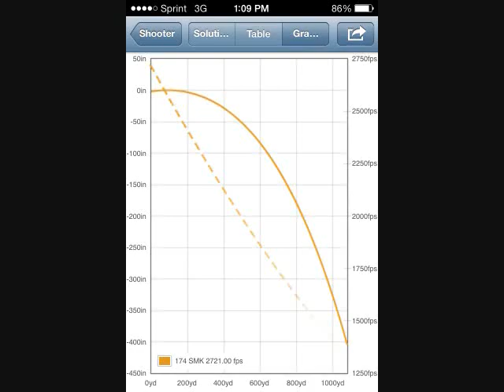Fun with the Mosin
Video was taken over several outings during Dec 2013 and Jan 2014. Target Video was shot with an iPhone 4s w/ Kowa adapter and spotting scope set on 40-60X. Side view video was taken with an Optio W30.

On the 387 yd clips you can see some bullet trace. I tried to set up the camera/scope directly above the bore, but only when the focus was set a little short can you see some trace.

This rifle was modified in the Fall of 2011 by yours truly.

Special thanks to Mark, Ben, and the rest of the SOCAMO crew!!